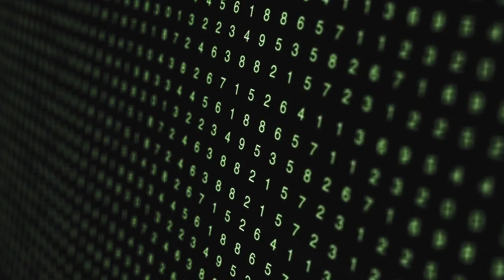Jim Georgas - Creation [Instrumental Remix] (Video)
Video and music composed and produced by Jim Georgas